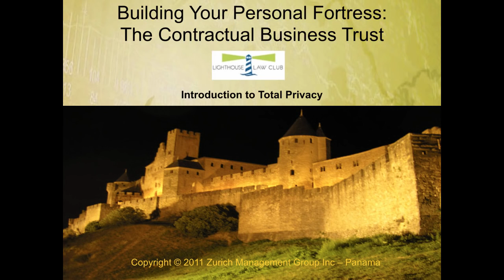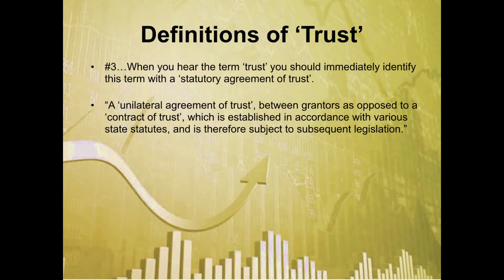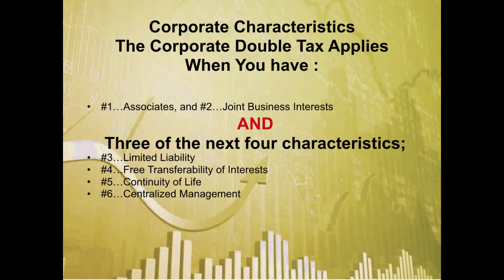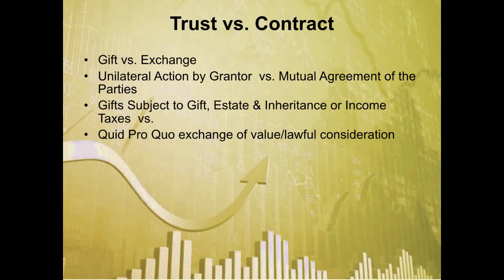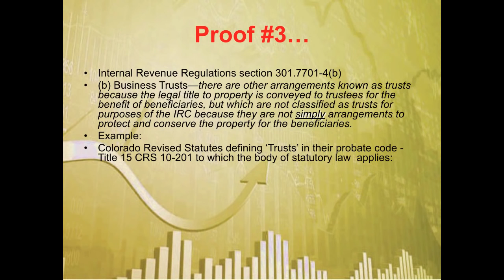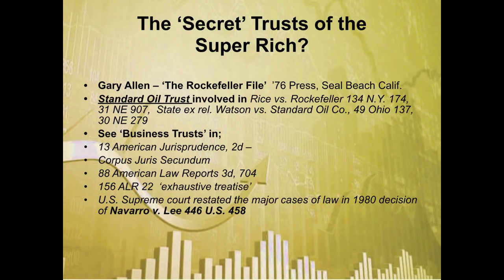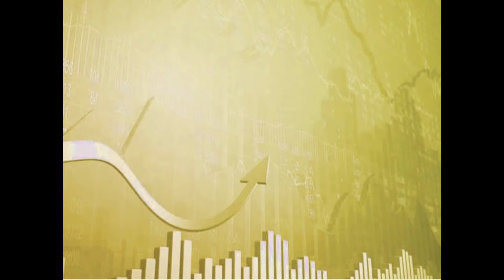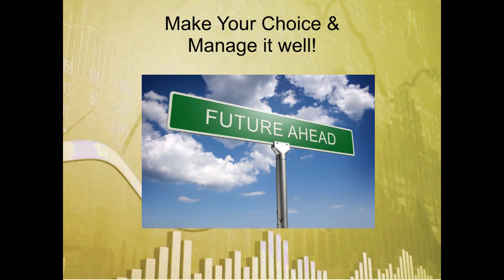Building your Personal Fortress When is a Trust not a Trust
Do you think you know something about trusts? You've never seen a presentation like this one. Make a list of the new gems you'll learn with this introductory presentation on statutory trusts and the Contractual Business Organization, otherwise known as the 'Secret Trust of the Super Wealthy'. Put the Power of Knowledge in your quiver! This 'Bombshell' presentation brings the backroom secrets of the super elite to your doorstep. Help bring down the cabal. Opt Out!